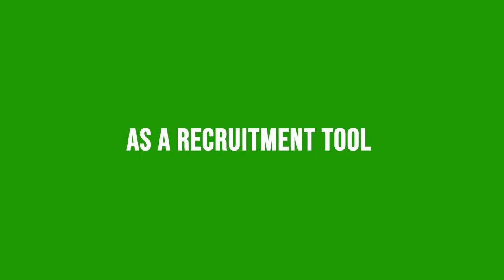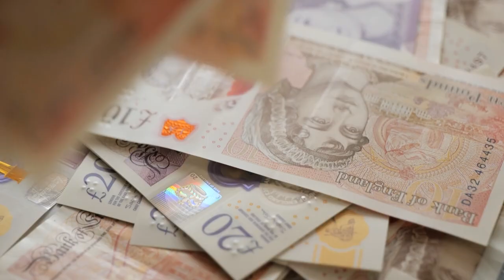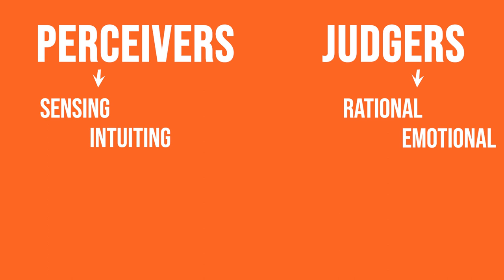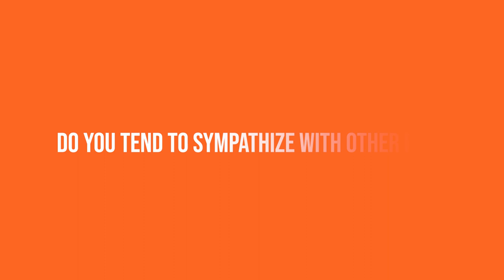Myers Briggs Type Indicator | Is It Just Another Fake Personality Test?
Is the Myers Briggs Type Indicator or MBTI Assessment fake? The claim that the test offers people “objective insight” into their strengths and weaknesses which help them improve themselves, in addition to apparently offering businesses “unrivalled insight to improve interpersonal communication” so as to create “the agile, robust culture companies need to succeed.”

Now this all sounds quite nice, of course, but there’s one core problem: the test is pretty much meaningless. It has no benefit whatsoever and it’s lacking any scientific basis. As the American psychologist Robert Hogan has noted, the Myers Briggs test is regarded by leading psychologists as “as little more than an elaborate fortune cookie.” Based upon untested and widely discredited theories of Carl Jung, the test was developed in the 1940s by two American authors, Katharine Cook-Briggs and Isabel Briggs-Myers, a mother and daughter team.

In the book, Jung had explained that he believed humans roughly fall into two types: perceivers and judgers. These two main groups could then supposedly be subdivided into two groups each: the first group was divided into those who prefer sensing and those who prefer intuiting, and the second into those who are more rational and those who are more emotional. All four types could in turn be further divided based on the attitudes of introverts and extroverts. However, importantly, Jung himself expressly noted that these categories were only proximate and admitted that all people will probably have at least a little bit of each one.

Now you won’t find the same nuance with the MBTI, the test is, quite frankly, based entirely on the simplistic notion that people either fall completely into one category or completely into the other. It arrives at its conclusions based on respondents’ answers to really rather silly questions such as "Do you tend to sympathize with other people?", with respondents only being offered the option between two blunt answers: "yes" or "no."

Ultimately, there is no solid evidence for the dichotomies into which the MBTI Assessment wants to categorize or classify all people. Personality traits are simply far too complex to be evaluated by a test with such immense limitations. No single person in the world is exclusively an extrovert. No single person is exclusively an introvert.

Another central problem with the test is that, regardless of who you are, your results will always be flattering, without exception.

No psychologist, no behavioural or occupational psychologist anyway, will ever use the MBTI Assessment nor recognize its authority. Being a so-called “certified test administrator” for Myers-Briggs is really a meaningless qualification. Personality itself is recognized by psychologists as being simply far too complex to even attempt to categorize the entire planet’s population into a limited number of essentially arbitrary categories.

Now having said all of that, the primary problem with the Myers Briggs Type Indicator is not necessarily the test in and of itself, but more so it's the manner in which it is scored, interpreted and used by employers. No personality assessment, as I’ve said, is reliable enough to sort people into 16 types, which is why people can get different type profiles when they take the test on multiple occasions.

What you could use the assessment for, is to open up group discussions within a training programme or a workshop for example. Participants could discuss these similarities and differences as self-reflection topics rather than hard and fast rules of totally different personality types.